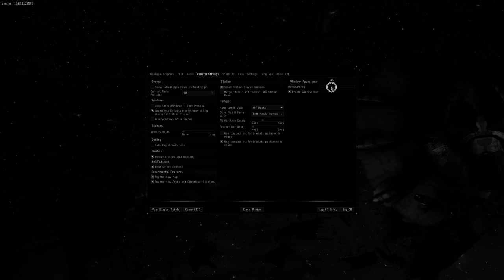How To Change Window Transparency In EVE Online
Linnet's How To Eve Online Ascension